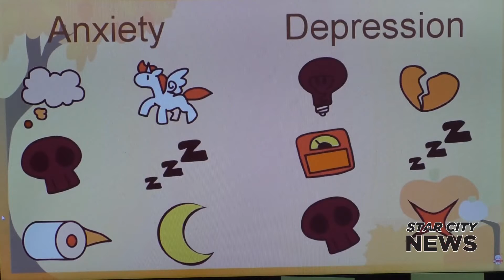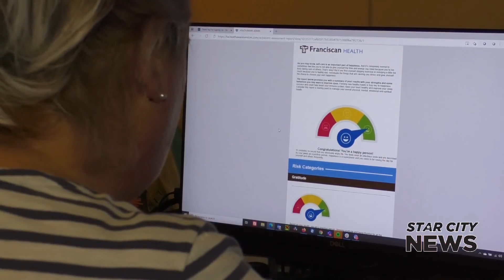STAR CITY LATE 052721 A